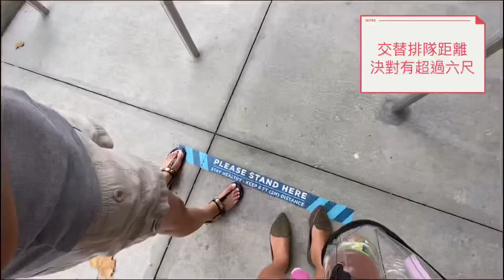【佛州】2020疫情期間的奧蘭多環球影城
2020疫情期間的環球影城

六月重開的奧蘭多環球影城，現在變怎麼樣呢？來稍微介紹改變的部分。
🔴 園區時間更改，Universal studio 9AM-5PM，Island of adventure 10AM-6PM，提早關園，就沒有燈光秀了！City walk 10PM
🟠 社交距離：從停車場到任何一個排隊的地方都有劃線間隔社交距離。
🟡 口罩強制：除了小寶寶以外人人都要戴上口罩才能進入。
⚪️ 量體溫：進入園區前人人都要量體溫。
🟢 角色拍照：角色都有紅龍或人造物相隔，只能在劃線位置拍照，可以拍照期間脫下口罩
🔵 遊樂設施：進入前，工作人員都會給你一滴乾洗手，出來後通道兩旁也都有洗手液。
🟣休息區U-rest area：戶外劃定區域有各個相隔遙遠的桌子可以用餐，有工作人員看守，不會有非用餐遊客走來走去。
🟤 餐廳：我們去的唯一一家園區餐廳是侏羅紀公園的The Burger Digs（以前是像快餐，現在都要帶位），有免票的可以進去地下室區域用餐點餐，沒有的排隊由服務人員帶位進去。
🔴 洗手間：每隔一個洗手台皆有貼因社交距離不能使用的標語。
防疫期間，放心出門，平安回家！